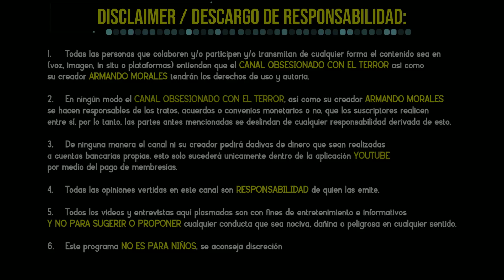MUÑECA DE TRAPO - PÓDCAST - TEMPORADA 05/19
Visita mi Canal Secundario "ATERRADOS EN LA NOCHE" y prepárate para vivir una aventura que te mantendrá en vilo.

¿Tienes una relato o suceso paranormal o tenebroso que te haya ocurrido a ti o alguien que conoces?
Compártelo en mi canal de Youtube "Obsesionado con el Terror"

Teléfono Celular:
‪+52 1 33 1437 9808‬ SOLO WHATSAPP